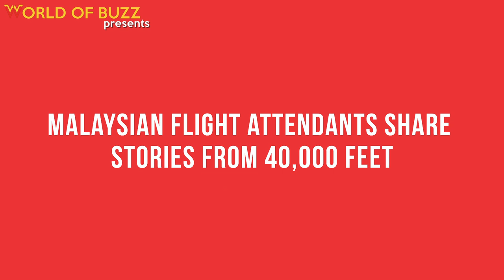Malaysian Flight Attendants share Stories from 40,000 feet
We look forward to seeing the cabin crew up in the air again.